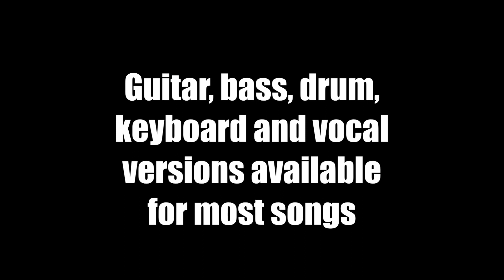Jammit ipad iphone app Albert King Video Driving Wheel "learn to play drums"